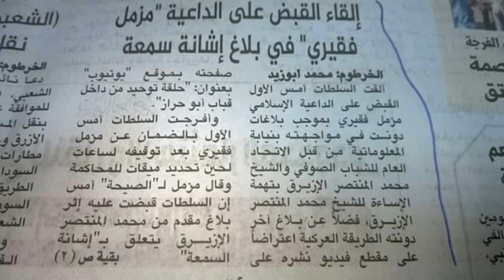عاجل : الله أكبر اليوم حكم القاضي ببراءة الشيخ مزمل فقيري في محكمته مع الإزيرق - تعليق شهاب عوض